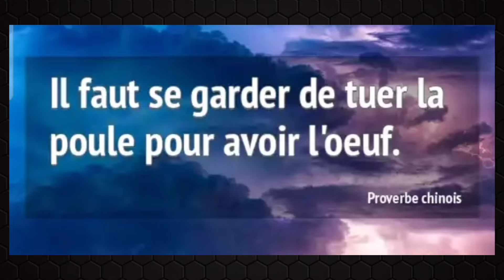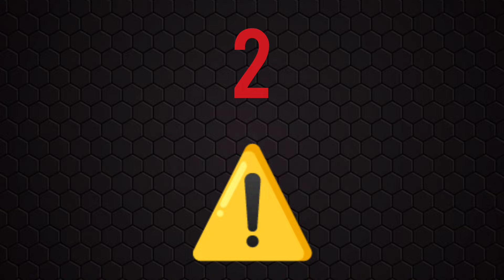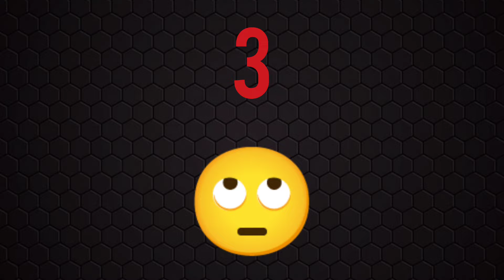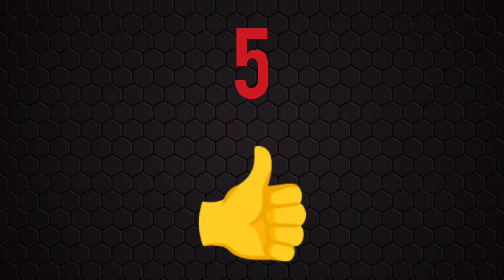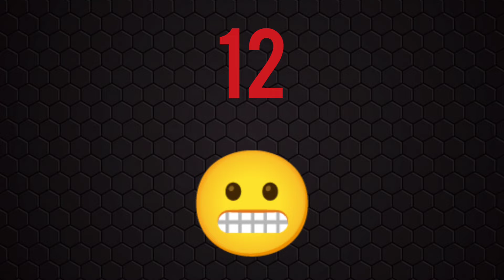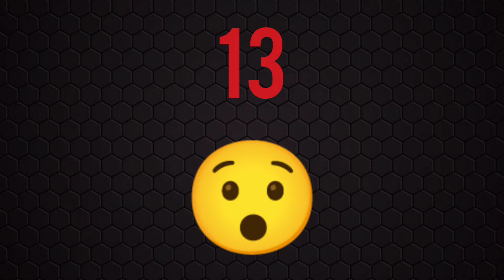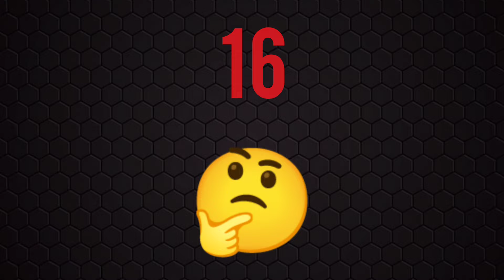PRONOSTIC QUINTE DU JOUR DIMANCHE 21 AVRIL 2024 PMU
PRONOSTIC QUINTE DU JOUR DIMANCHE 21 AVRIL 2024 PMU  BENOITREKIN YOUTUBE comment gagner de l'argent ?... DIRECTION AUTEUIL ! Pour le prono et l'analyse du QUINTE du jour par BENOITREKIN pmu pour LE PRIX DU PRÉSIDENT DE LA RÉPUBLIQUE ! STEEPLE-CHASE, 4700 mètres, 17 partants, réunion 1 course 4 ! Bonne chance à tous ! Gagner argent ! Choppez le moi dans l'ordre ce Quinté !!!
TICKETS VIP de BENOITREKIN ! Clique ici :
➡️ benoitrekin.fr ⬅️